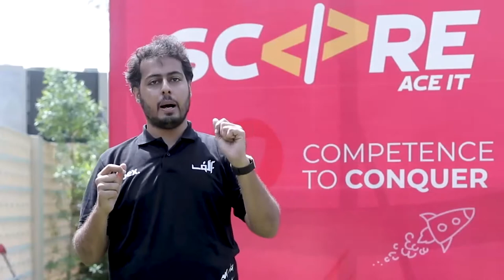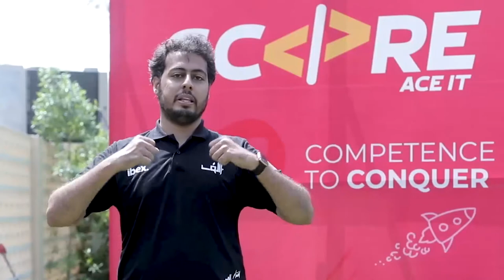SCORE - ACE IT!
SCORE is a word that has an emotional connection with each individual of Pakistan. From childhood to the time when you are in the professional world, you are compelled to run after numbers and scores, and in the process of doing that, you lose focus!

A great person once said that "Success ke peeche mat bhago, excellence ka peecha karo, success khud he tumhary peechay ayegi" if you know, you know. 😉

ibex. & SoL are coming together and bringing SCORE to help you ACE it in life so that you can only strive for excellence and excellence only!🚀